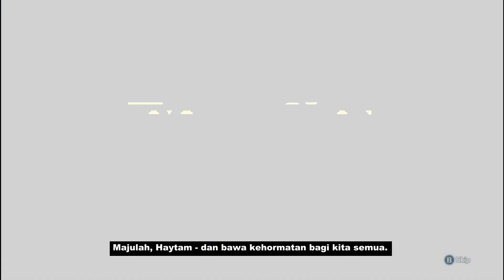Assassin Creed III #1 Pencarian Haytham Kenway (The Opera) + Subtitle Bahasa Indonesia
Assassin Creed dimualai dengan kisah Haytam Kenway yang merupakan anak dari Edward Kenway (Assassin Creed IV Black Flag). Bagaimana kisahnya??

Thank to CHANDRA KIRANA